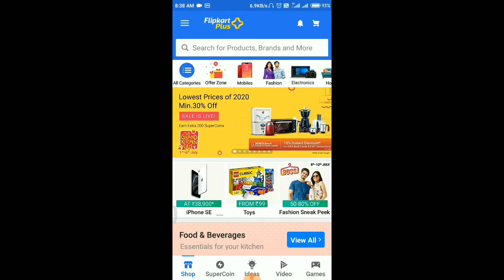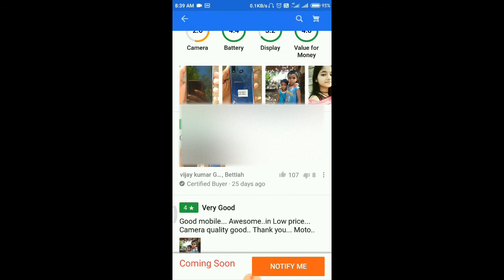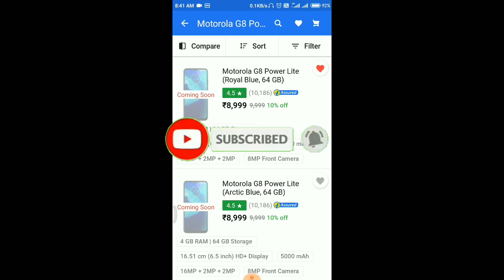Motorola Moto G8 Lite Next Sale Date 9th July @12PM, Flipkart l online shoping l mobile Today Offers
flipkart mobile,
flipkart app,
flipkart offers,
flipkart subsidiaries,
flipkart grocery,
flipkart seller,
amazon orders,
amazon shopping,
amazon prime login,
amazon sale,

amazon video,
𝖺𝗆𝖺𝗓𝗈𝗇/𝗌𝗂𝗀𝗇𝗂𝗇,